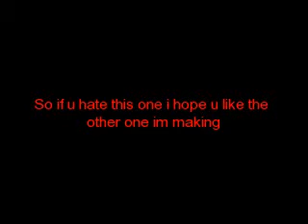Me and friends to rikkus theme song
Im lenne my friend/s are shuyin and a better video with out photos is coming soon the song is rikkus theme